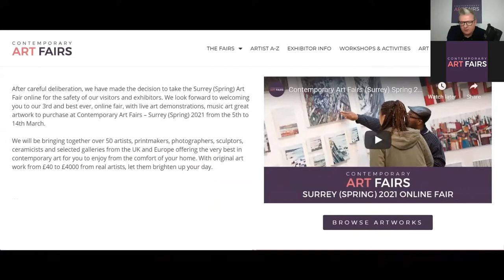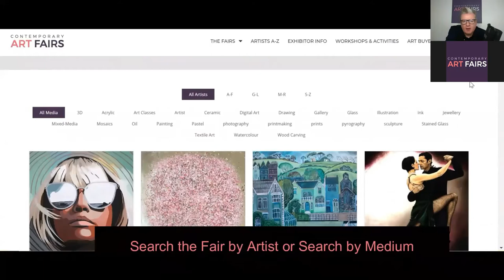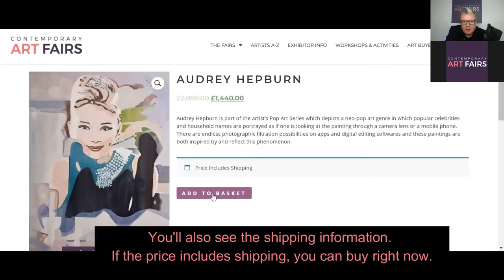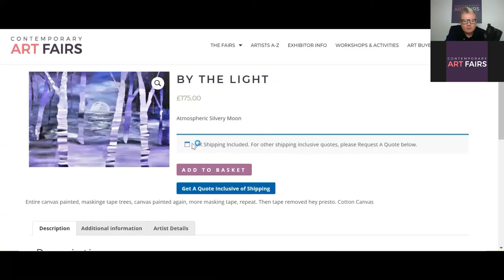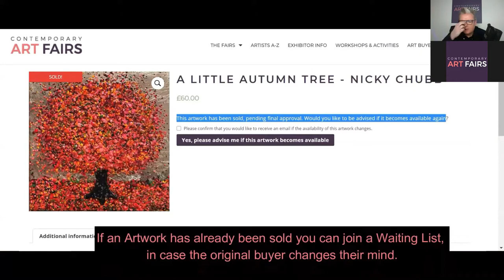Contemporary Art Fairs - Surrey (Spring) Online Fair Special Launch Evening Live Event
Launching the Contemporary Art Fairs Surrey (Spring) Online Fair, watch LIVE painting demo from Sara Sherwood supported by live music by cellist Emily Burridge and talks from exhibiting artists Beverley Sweetman and Greg Ward from Why Knot Art.

Timestamps to watch each programme:
4:51​ The Prince's Trust Talk
13:28​ How to buy art at the Contemporary Art Fairs - Surrey (Spring) Online Fair
19:38​ Live Art Demonstration with Sara Sherwood and Live Music by Emily Burridge
58:47​ Artists Talk with Beverley Sweetman and Greg Ward from Why Knot Art
Bringing together over 50 artists, printmakers, photographers, sculptors, ceramicists and selected galleries from the UK and Europe, we offer the very best in contemporary art. With artwork ranging from £40 to £4,000, from leading artists and galleries, live art demonstrations and other live events online, our artists will inspire you to create a unique space in your home or office. You can visit the fair in the comfort of your home or wherever you are! The Surrey (Spring) fair will be online from the 5th-14th March 2021.